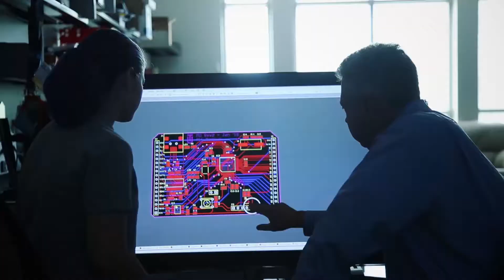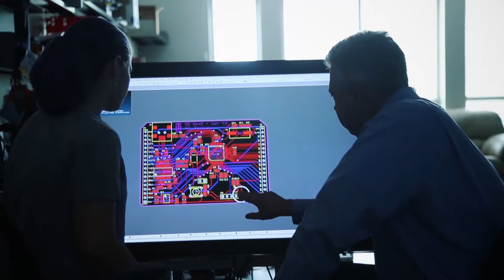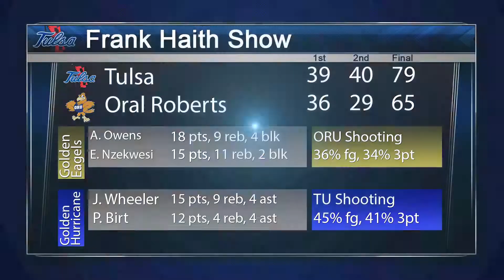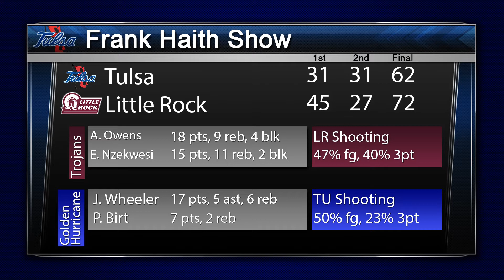Frank Haith Show - 2016-17 - Ep. 1